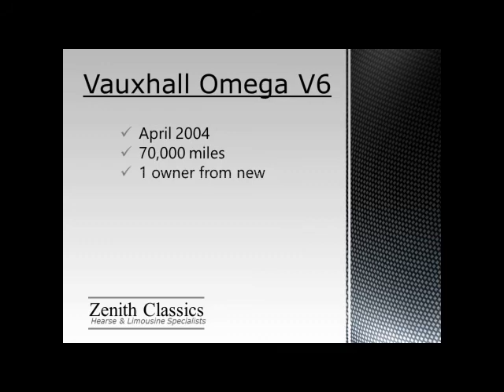2004 Omega Hearse 2043